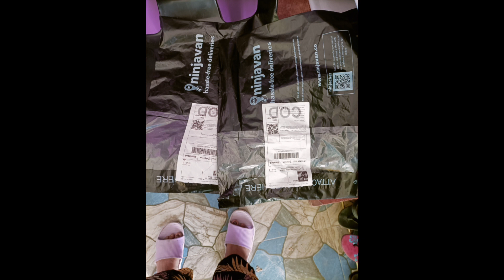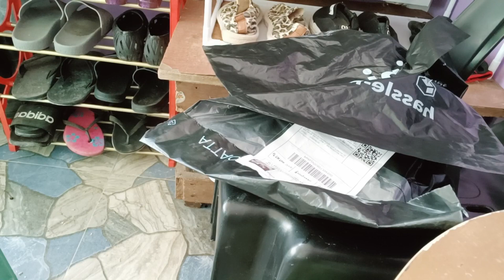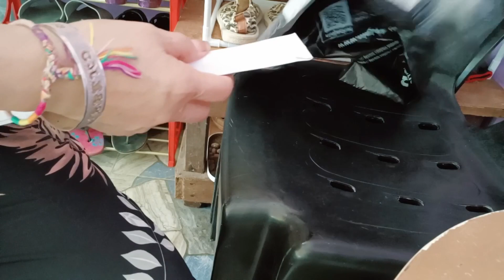ma try nga ito kung legit pinay vlogger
gaya-gaya lang
@CHERRY69 Tv